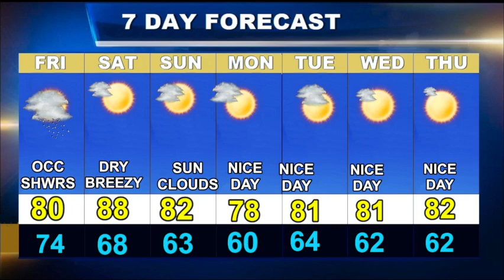Worcester Weather Forecast